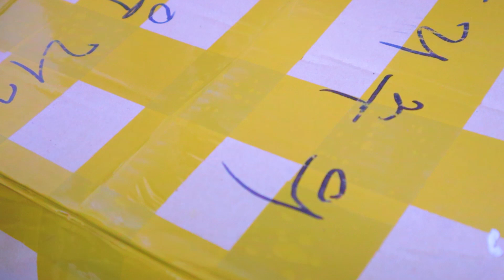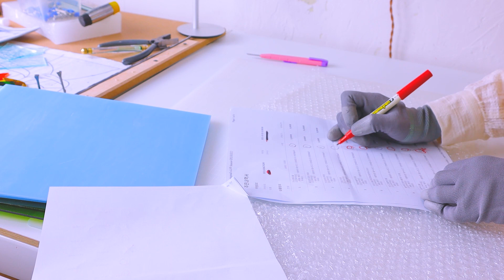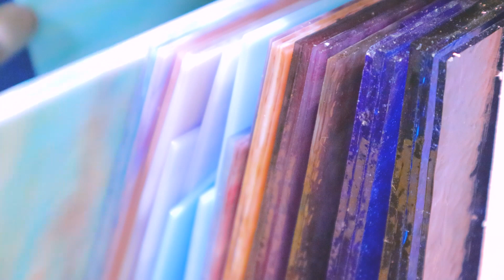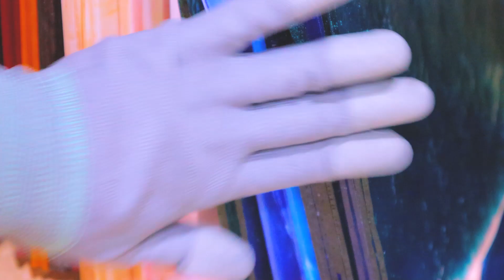유리언박싱｜스테인드글라스 공방 일상｜유리잘못와서화나도참아내기｜유리공예｜든해소｜Stained glass｜ASMR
*화질은 고급설정에서 1080P 로 설정하셔서 시청하시길 권장드려요 :-)

*Music
Path between by Lane king